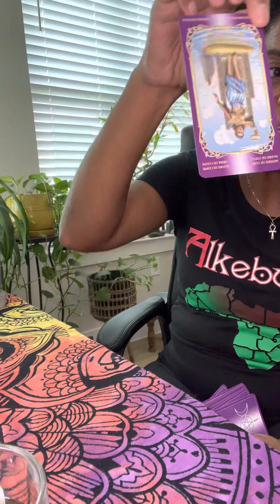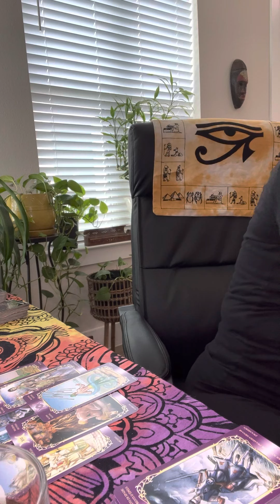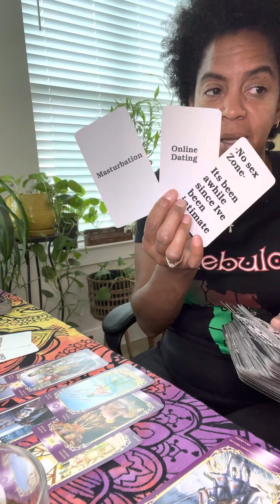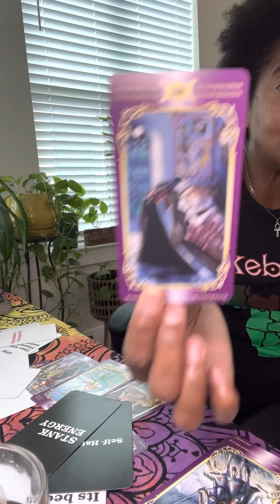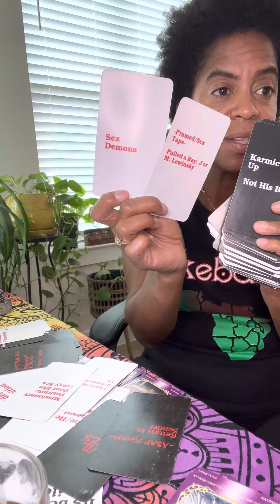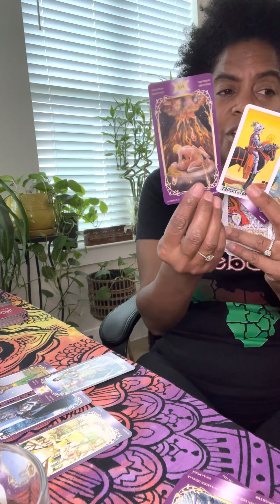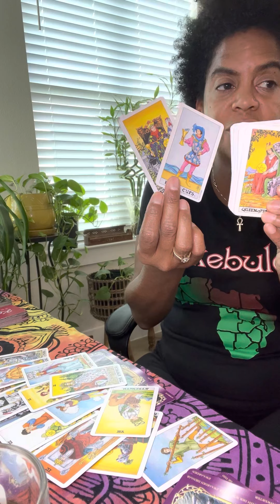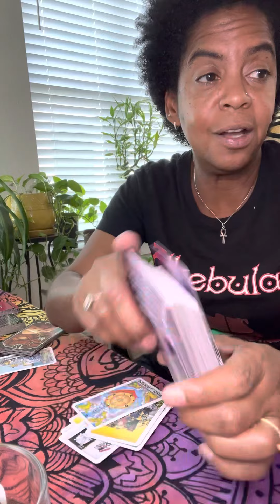Adult Tarot | July 31 | Someone Child being Molestated or Karmic was at early age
Greetings, Kem Arts Soul Tribe 🧿🪬⚖️

$25/10min
$50/1 Q
$75/2 Q
Signature Master Spread $225

$KemArts

*Tik Tok @kemartstarot & Back Up TT- KemArts2020 & @kemartsofficial
*Clubhouse @lrwill2

Friday - Bonus Readings
Scorpio/Sagittarius 13th Sun Signs/Cuspers

All Private readings are pre-recorded & send by private video link to your email within 3-5 days of purchase. No FaceTime or Zoom. ‼️

🚨PAYMENT OPTIONS‼️

Thanks ❤️

Peace Love & Harmony
Yours truly,
Kem Arts